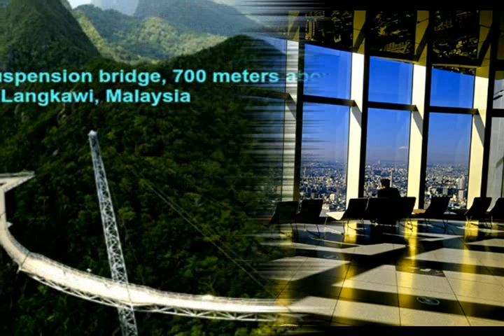LOOKOUT POINTS FROM AROUND THE WORLD !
Many thanks to the great composer ELDAR MANSUROV, for the excellent song "ELEGY-REQUIEM", which is a delight of the soul! Good health dear friend!

This clip does not contain images with
children it is not intended for children